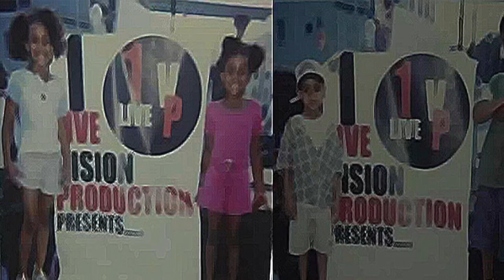Hendy Album Appreciation Party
1Live MPC